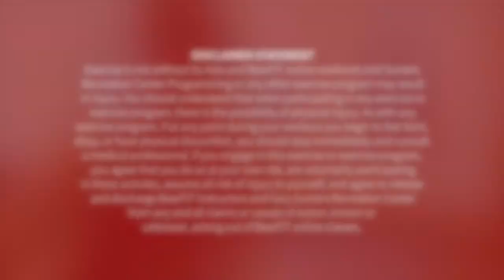Hatha Yoga 7/3